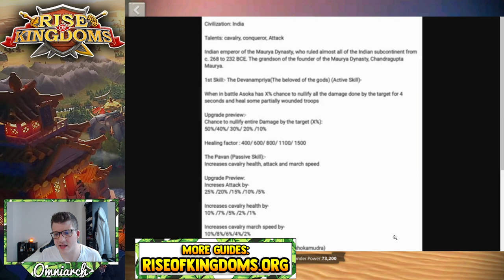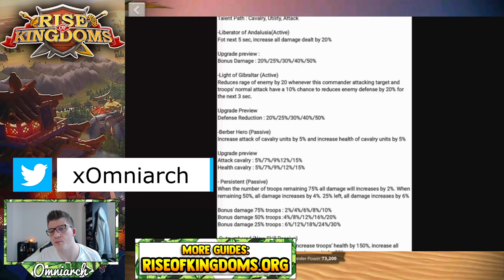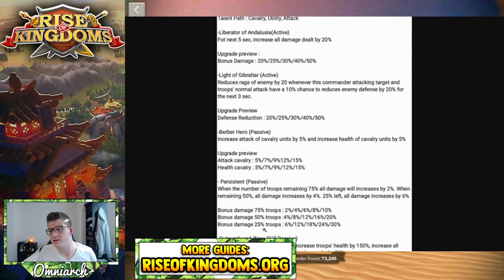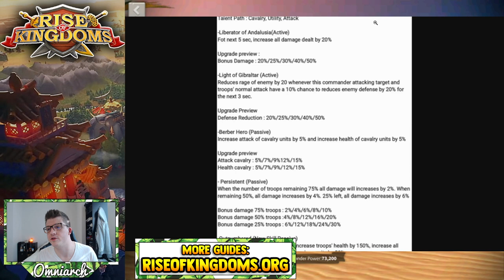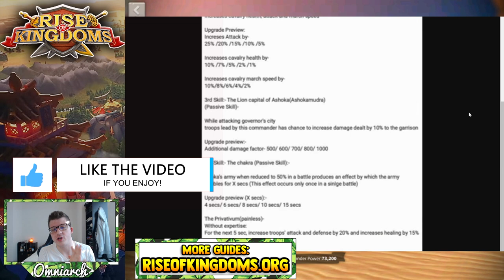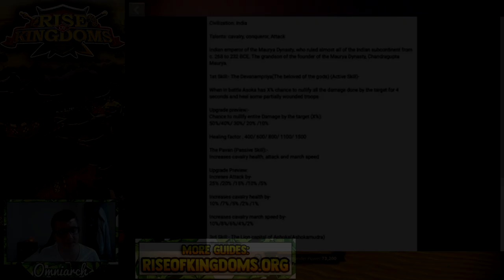OPINION ON "LEAKED" CAVALRY COMMANDERS COMING TO RISE OF KINGDOMS 2021?! Asoka and Tariq in RoK!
⚔ GET RISE OF KINGDOMS FOR PC! OPINION ON "LEAKED" CAVALRY COMMANDERS COMING TO RISE OF KINGDOMS 2021?! Asoka and Tariq in RoK!
📚 MY BOOK!

🎮 PSN:   xOmniarch
🎮 Xbox Gamertag: xOmniarch
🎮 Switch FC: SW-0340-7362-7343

This video was inspired by many videos I've seen discussing Asoka and Tariq in Rise of Kingdoms, especially the video "NEW CAVALRY COMMANDERS - REAL OR FAKE? - Rise of Kingdoms" by Gekko Gaming

I also enjoyed the video "NEW LEAKS! 2 New Cavalry Commanders In Rise of Kingdoms! This Looks UNBALANCED!" by Last Swagger

Real-Time Battles

Exploration & Investigation